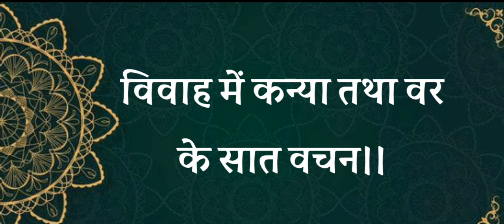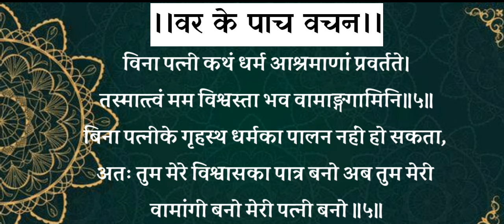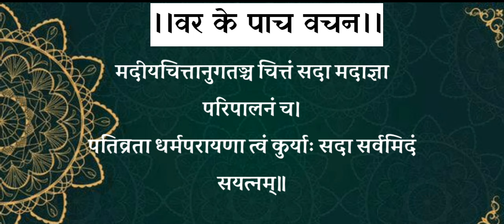hindu_marriage. विवाह में कन्या के सात वचन। विवाह में वर के पांच वचन। Vivah Me Var Kanya Ke Vachan।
जय  श्रीराम 🙏🙏🙏
जयतु भारतवर्ष:🚩🚩🚩🚩
।।ॐॐॐॐॐॐॐॐॐॐॐॐॐॐ।।